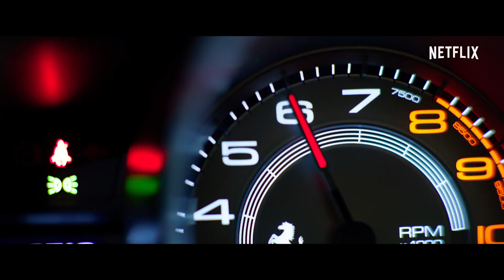6 Underground - Official Trailer | Netflix (GR Subs)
Ryan Reynolds και Michael Bay συνεργάζονται για μια ταινία πανικό!  Μόνο στο Netflix, 13 Δεκεμβρίου.